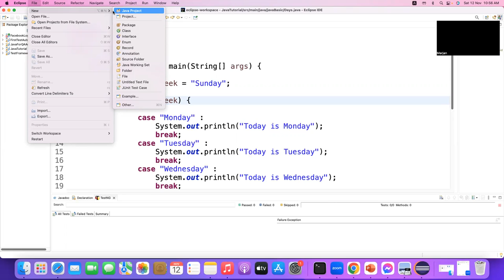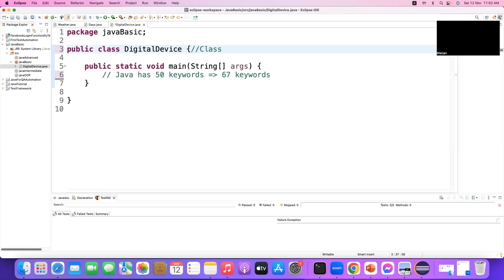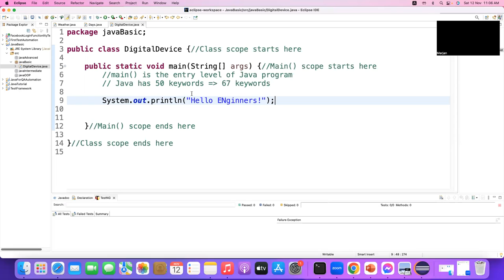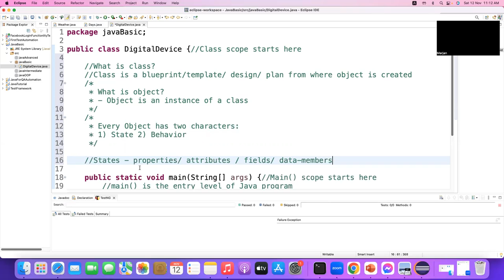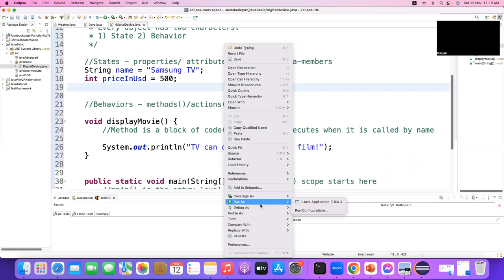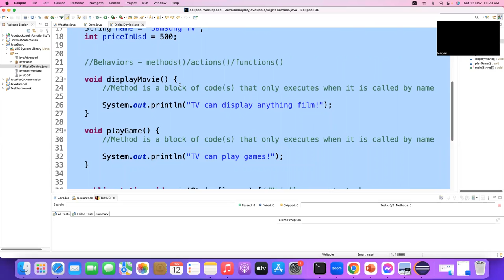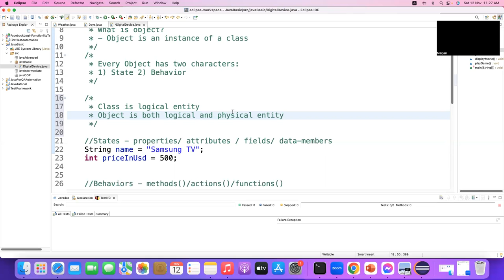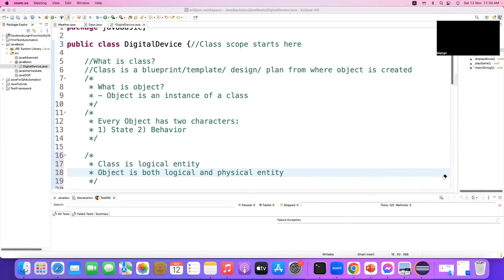BASIC JAVA| CORE JAVA CONCEPT | JAVA FOR DEVELOPERS & QA ENGINEERS| PART-01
সাথে থাকুন।